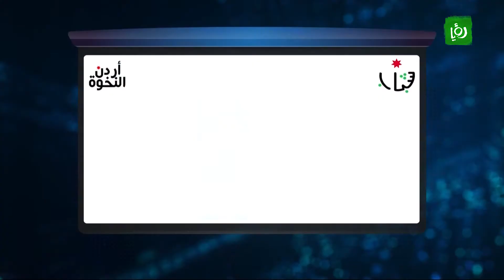محمد ابو رمان - تعديلات قانون الاندية - Extra Time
استضافة محمد ابو رمان - وزير الشباب ضمن برنامج اكسترا تايم للحديث عن تعديلات قانون الاندية